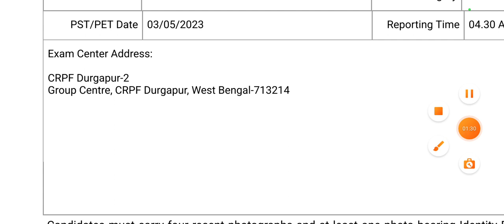ssc gd new admit card release ||🥳 এইমাত্র নুতন এডমিট কার্ড জারি হল